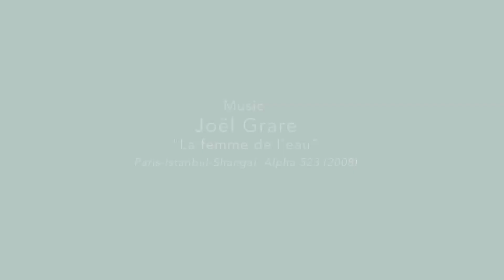Dominique Paulin_Make Up Paintings